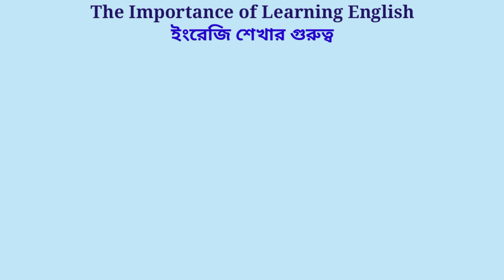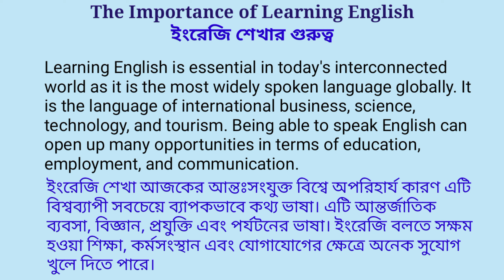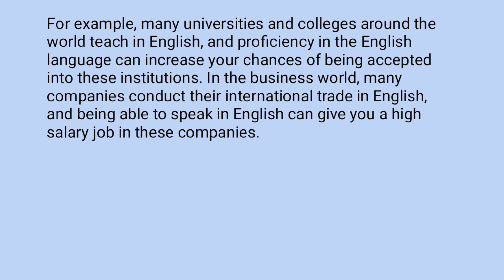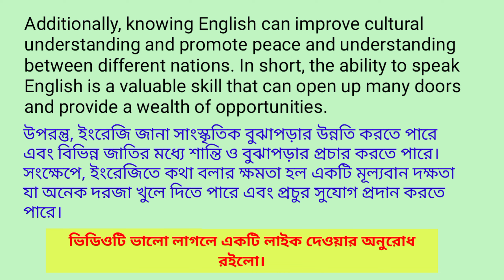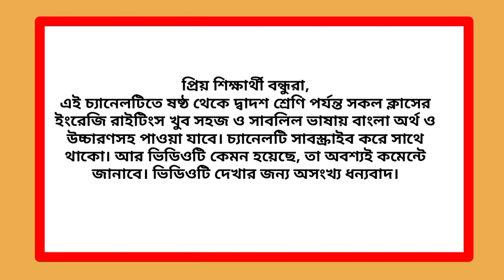The importance of learning English paragraph বাংলা অর্থসহ